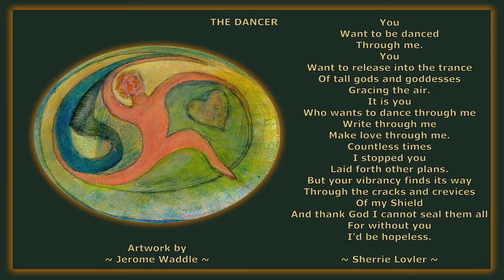THE DANCER ~ A Poetry and Painting 🎨 Reading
My reading of Sherrie Lovler's poem "The Dancer" from her book "On Softer Ground" with my original painting #24 THE DANCER.

Sherrie has graciously given me her permission to read her copyrighted poem and I invite everyone to purchase her book for themselves and their friends here:
Sherrie Lovler Art and Poetry

Video Production: My Dragon Theater Productions ^00^, Jerome Waddle, Producer

Original Artwork:
#24 THE DANCER" by Jerome Waddle ^00^

Permission was obtained for the use of Sherrie Lovler's copyrighted poem and I have no financial compensation  associated with it's use.